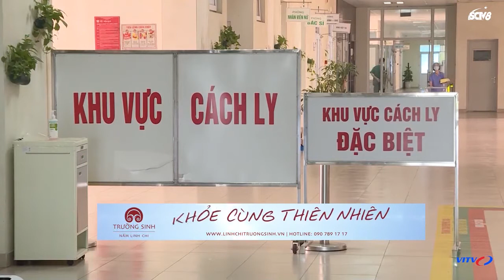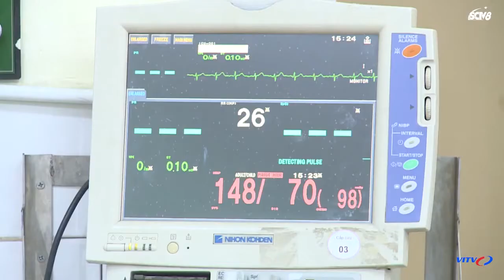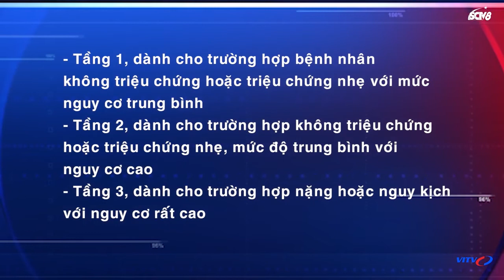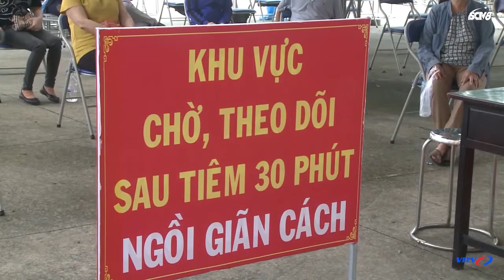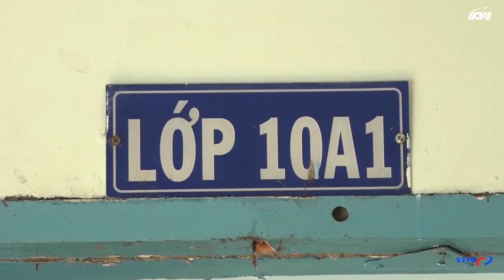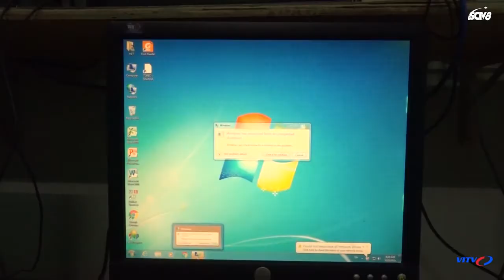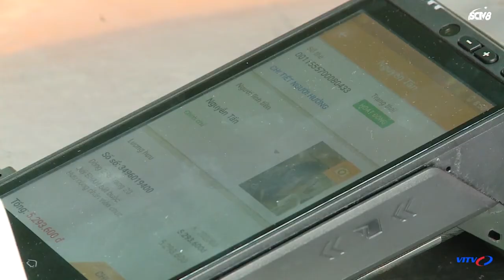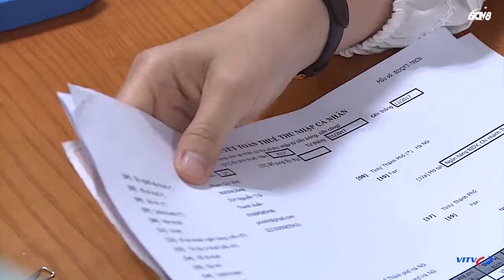TIN TỨC COVID-19 MỚI NHẤT HÔM NAY 08/12| THÔNG TIN MỚI NHẤT CỦA BỘ Y TẾ | VITV